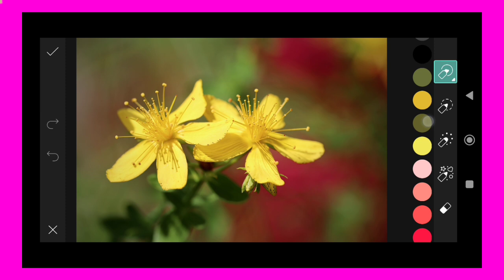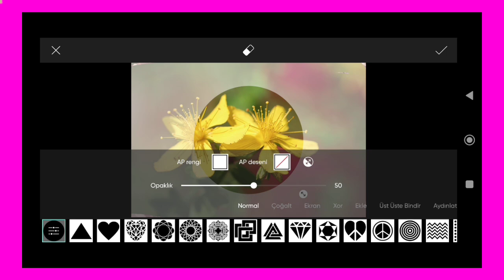Trending HDR video | A Screen Of Pure Pink sdc editing cc | Background | Bp Backdrop A380F K #100